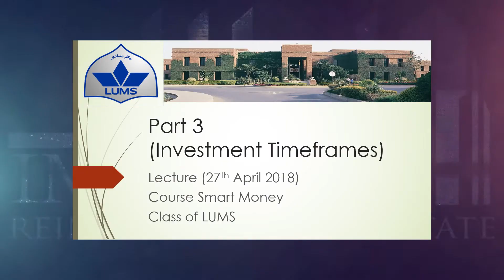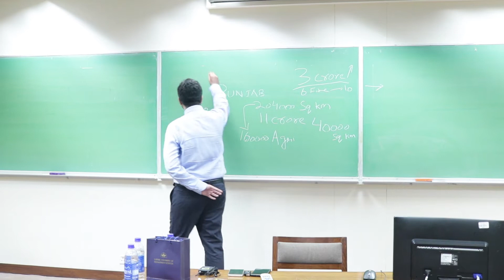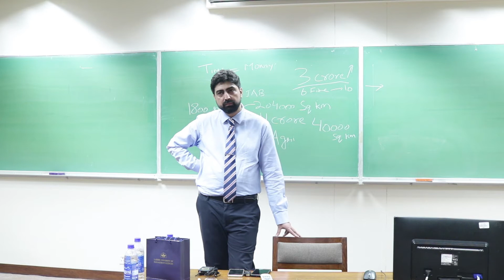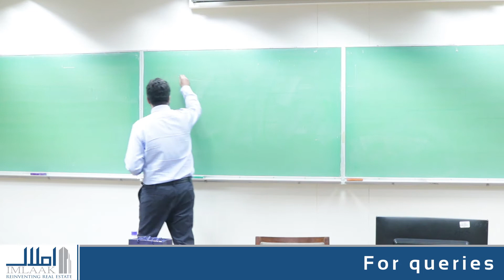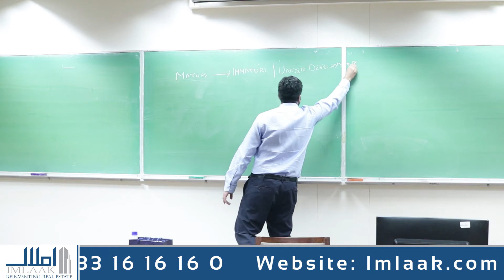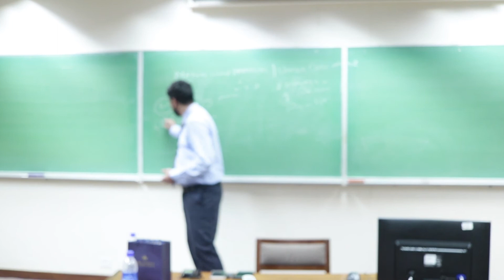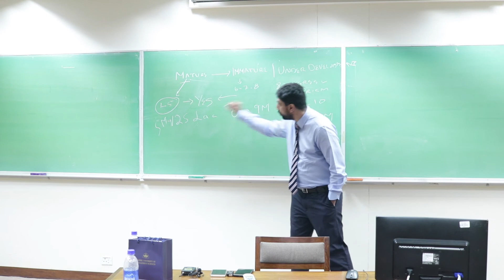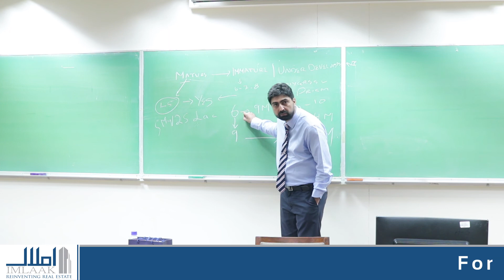LUMS: Investment Time frames | Part 3 | How we can make best profits from underdeveloped properties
Today, I will make a video about "LUMS: Investment Time frames | Part 3 | How we can make best profits from underdeveloped properties"

trading time frames,
multiple time frames,
invest time frame,
investing time frame,
investment,
stock time frames,
multiple time frame analysis,
stock market time frames,

Part 3 of my Lecture by Capt (Retd) Shahnawaz Yaqub Bhatti at smart money course in LUMS.

In this part, we will focus on investment time frames and how we can make the best profits from underdeveloped properties.

A great opportunity provided by LUMS is to help people make wise decisions through these special courses. Thumbs up to Mr. Zeeshan Zaheer Khan and the rest of the Faculty. .

Sources of rental income | How to increase rental income?

The wicked cycle of investment

Importance of Rental Property

Real Estate: Speculative cycle | Real estate course | Business cycle